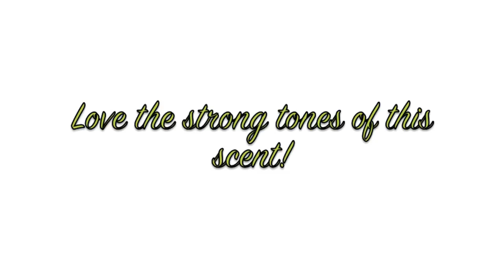Scent Storytime: Atelier Cologne Cedrat Enivrant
Eyes - Urban Decay NAKED 1 Palette, Fairdops Mascara, Stila Stingray Liner

Face - Armani Luminous Silk Foundation in 5, MAC Strobe Cream, Urban Decay Flushed Palette in Naked

Lips - Urban Decay Gloss in Rule34